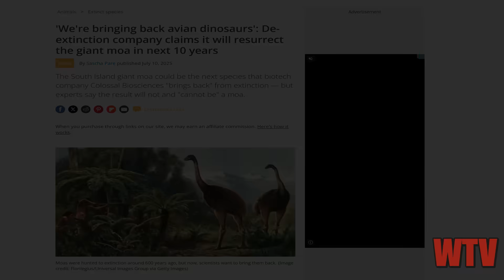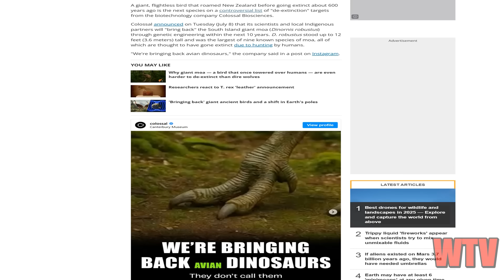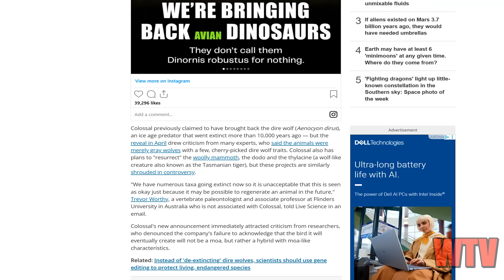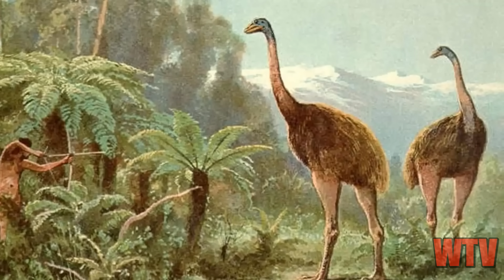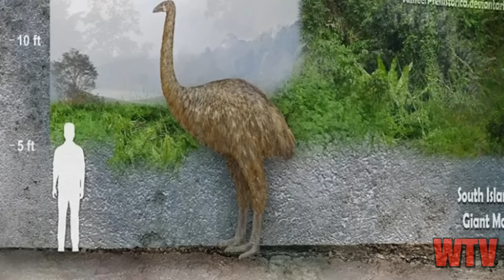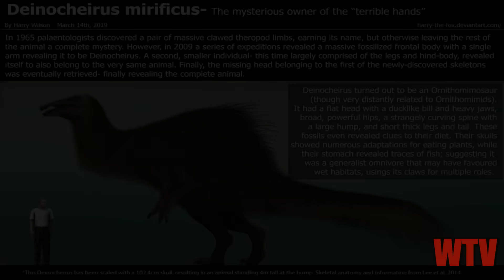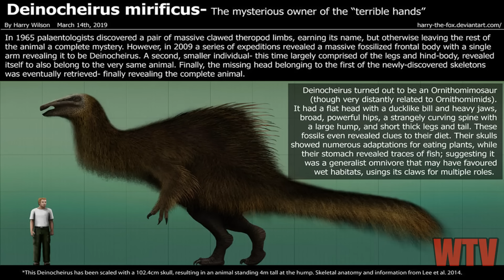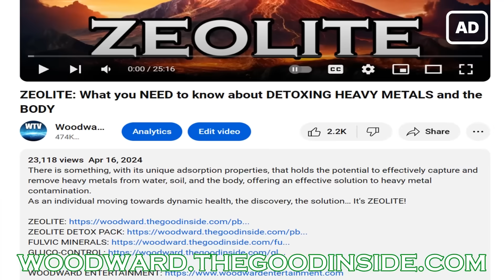They’re Not Bringing Back Dinosaurs...They’re Creating New Ones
So, here is something that I found interesting that I wanted to talk about. Some time ago I uploaded a video about the company that claimed they brought back the Dire-Wolf.  But of course we all know that they are really just genetically modified grey wolves. But here is what they recently announced.